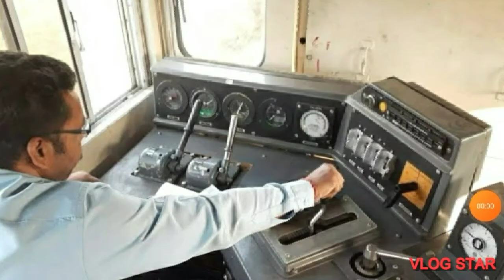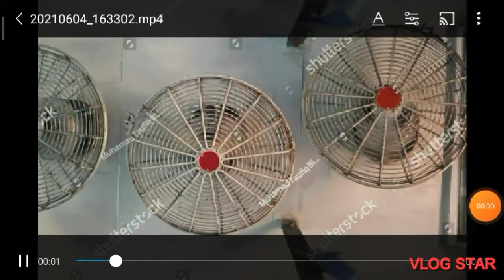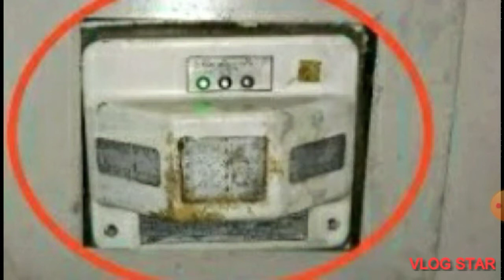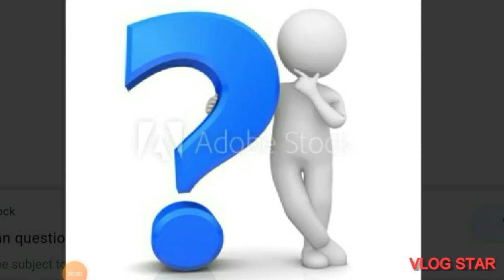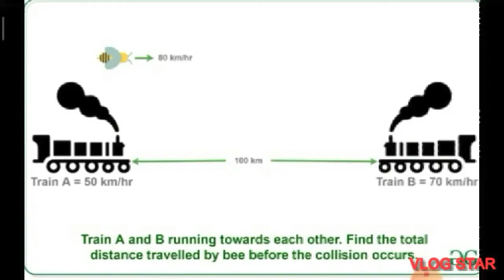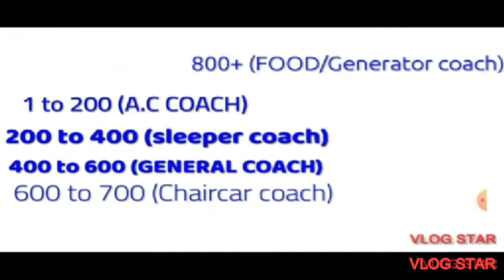top 8 interesting facts about Train||YBS Tech vlogs in Telugu